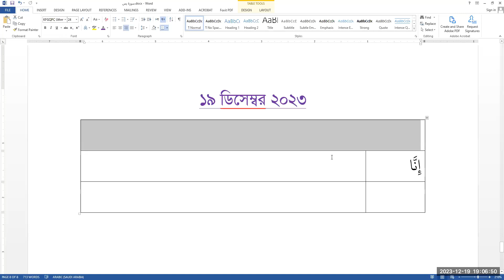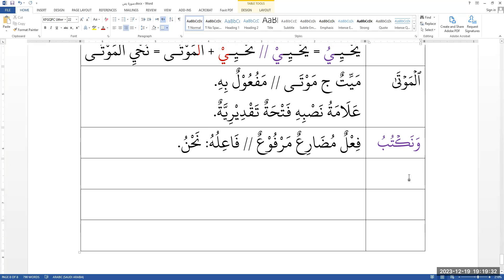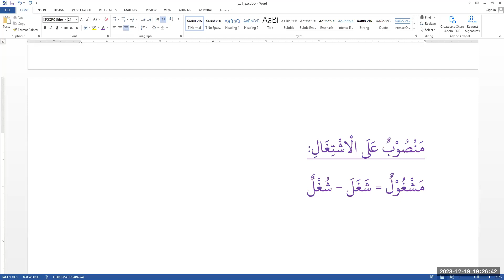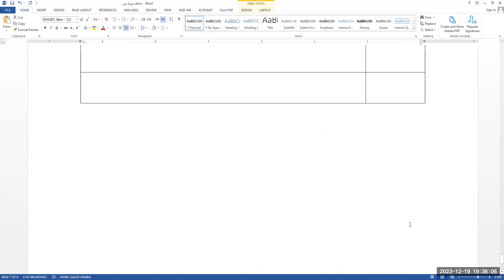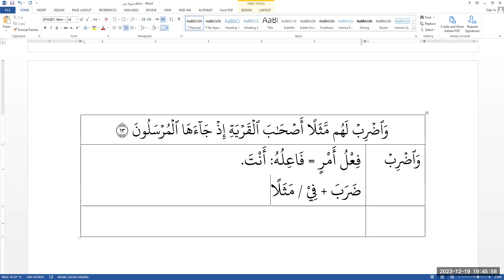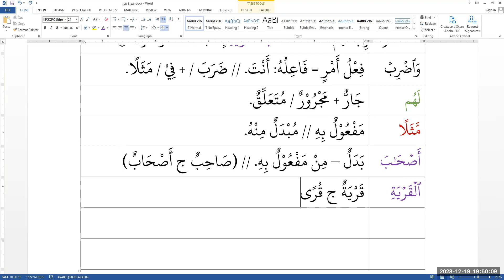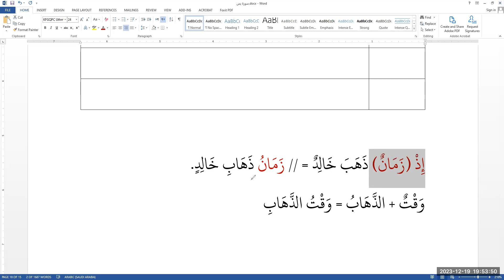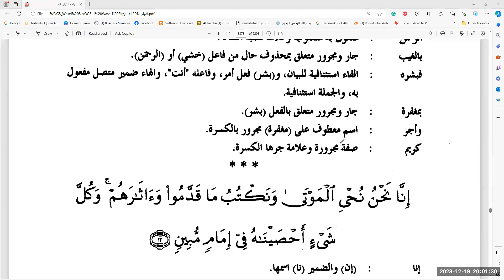সূরা: ইয়াসিন। ক্লাস : ০৪। আয়াত: ১২-১৩ । ১৯ ডিসেম্বর ২০২৩। মুফতি যুবাইর হুসাইন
কুরআনিক স্কুল - ০১
ক্লাস : প্রতি শনিবার ও বুধবার, রাত : ০৮:০০ থেকে ০৯:০০ (বাংলাদেশ সময়)

প্রশিক্ষক :
(ক) মুফতি যুবাইর হুসাইন